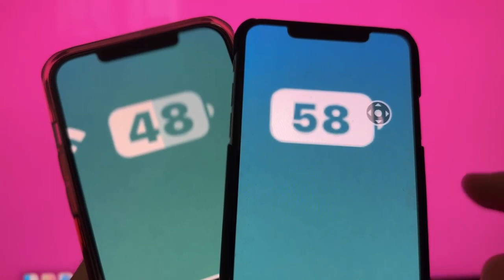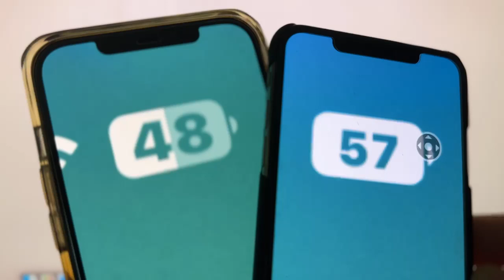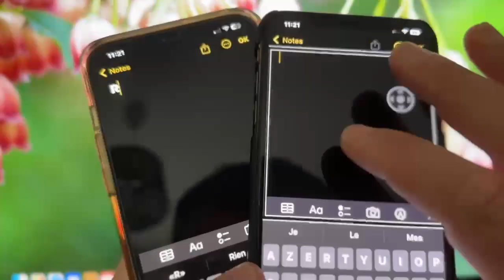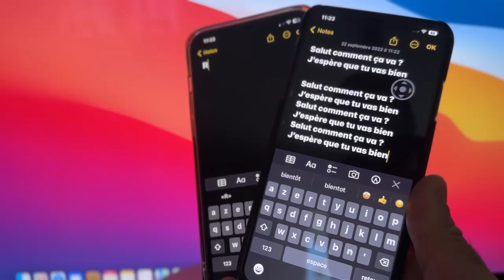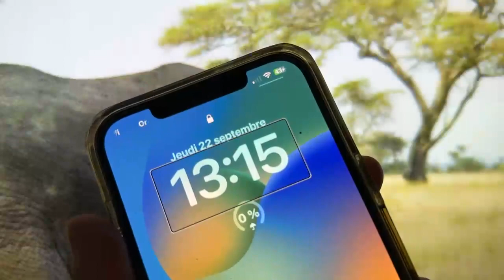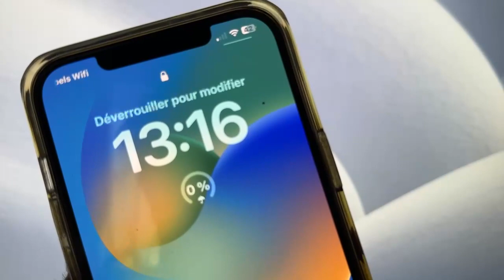iOS 16.1 beta 2 Les Nouveautés Sur iPhone : Apple Corrige La Batterie Le GPS Mais Pas Que…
iOS 16.1, iOS 16.02 Apple viens tout juste de sortir cette mise à jour iOS nouvelle version avec de grandes nouveautés, nouvel indicateur de batterie, GPS plus puissant nouvelles fonctionnalités à boire dans cette vidéo surtout n'hésitez pas Abonnez-vous.